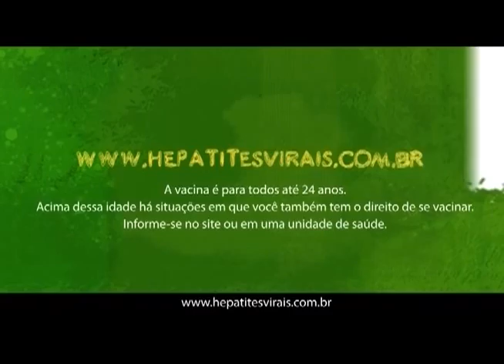Câmara Entrevista com Sr. André Longo